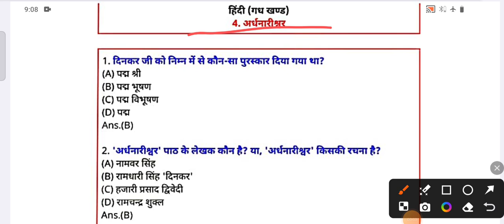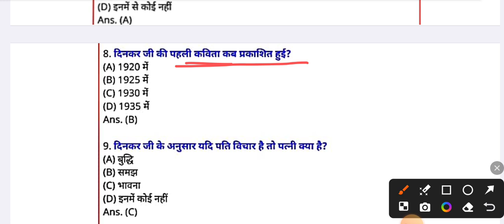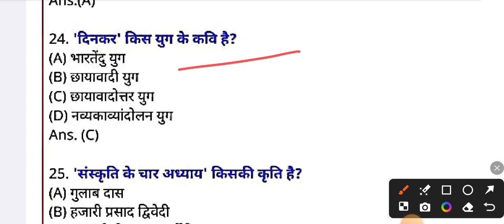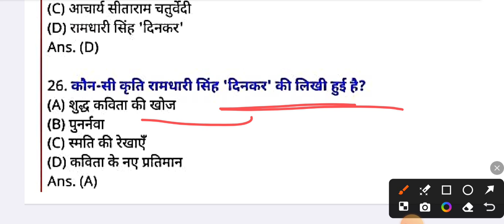अर्धनारीश्वर का ऑब्जेक्टिव।ardhnarishwar vvi objective।।12th hindi objective।।chapter 4